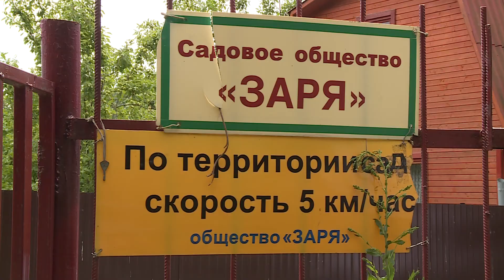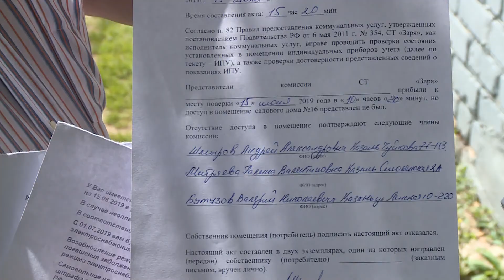В садовом обществе "Заря" продолжается война между председателем и садоводами